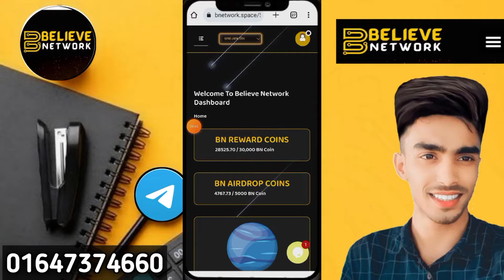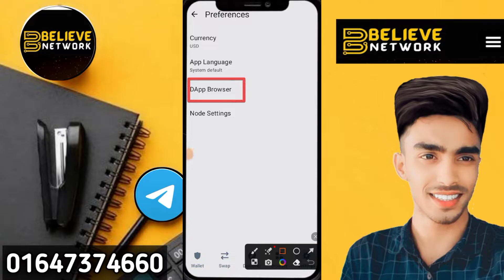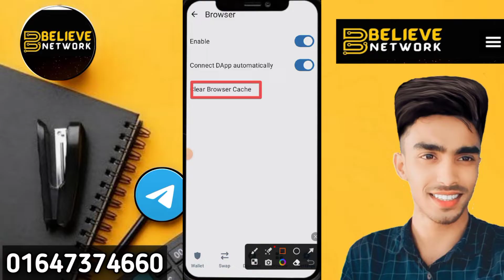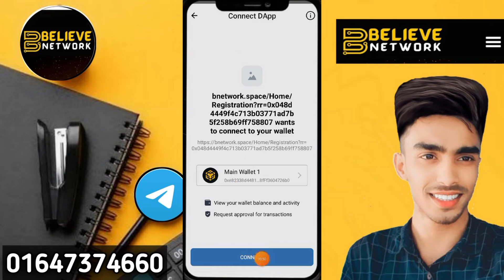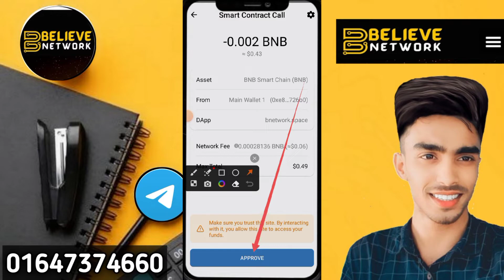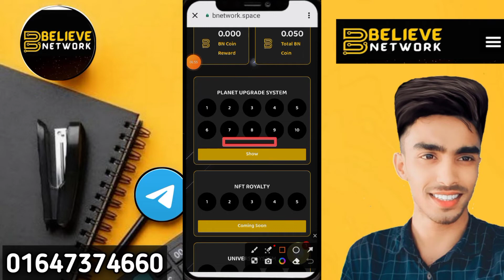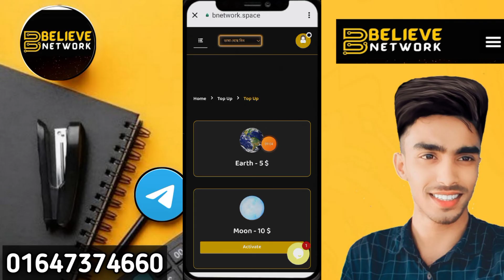trust wallet income B network marketing New online income site bnetwork 2024 নেটওয়ার্ক মার্কেটিং কি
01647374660 imo WhatsApp telegram আচ্ছালামুয়ালাইকুম আমার চ্যানালে আপনাকে স্বাগত ❤️ আমার চ্যানালে আপনারা আপনাদের সকল সমস্যা সমাধানে ভিডিও পেয়ে যাবেন তাই এখনি চ্যানাল টিকে সাবস্ক্রাইব  করুন এবং কি নিত্য নতুন ভিডিও পেতে অবশ্যই বেল আইকন্ঠ প্লাস করুন ❤️যে কোনো সমস্যার জন্য যোগাযোগ করুন 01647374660 imo WhatsApp telegram

যে কোন সমস্যা জন্য যোগাযোগ করুন সরাসরি আমার সাথে কথা বলুন 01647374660 imo WhatsApp telegramtrust wallet income B network marketing New online income site bnetwork 2024 নেটওয়ার্ক মার্কেটিং কিtrust wallet income B network marketing New online income site bnetwork 2024 নেটওয়ার্ক মার্কেটিং কি